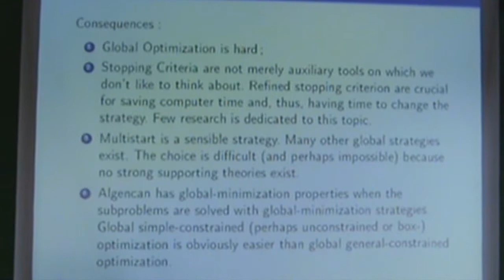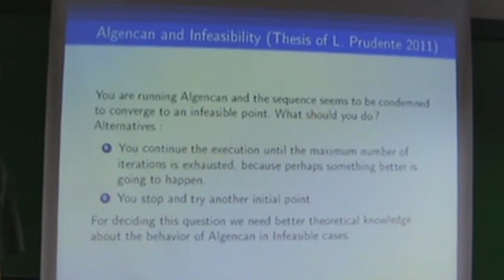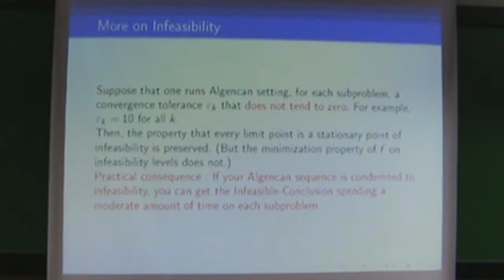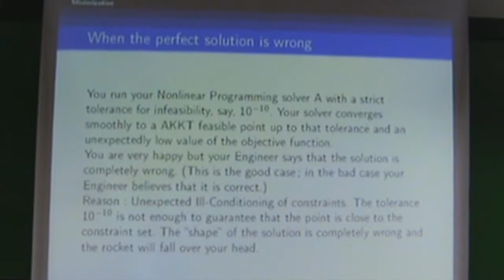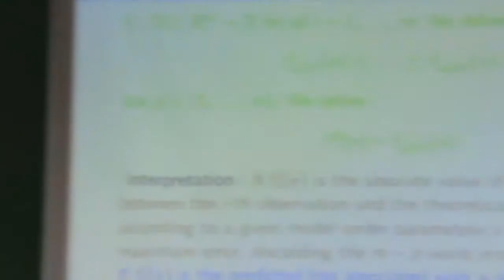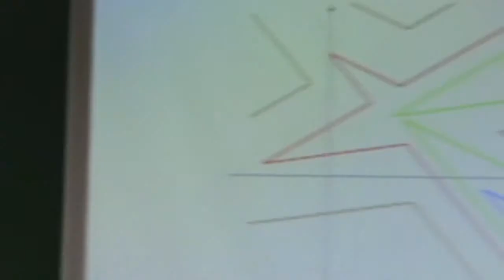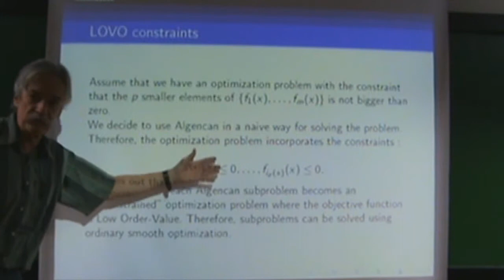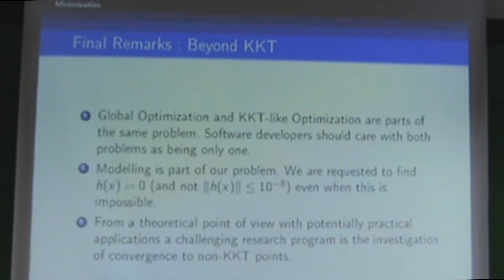Além KKT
Ciclo de Seminários de Otimização Numérica. do CEPID - Matemática Industrial
José Mario Martínez
Matemática Aplicada - Unicamp
18 de outubro de 2012